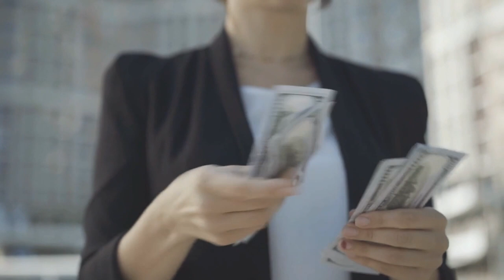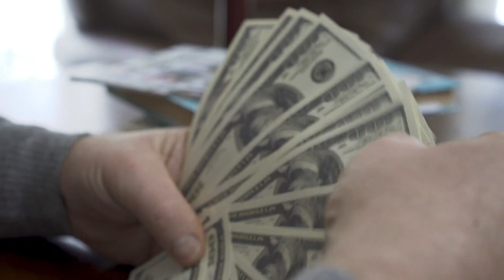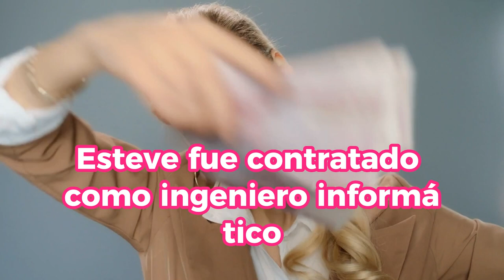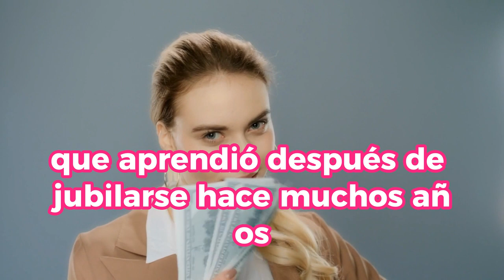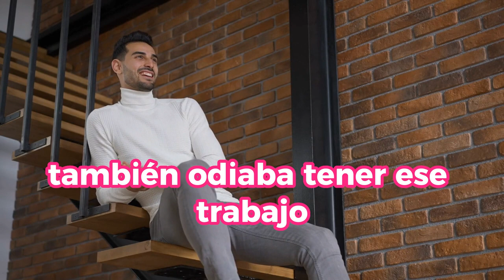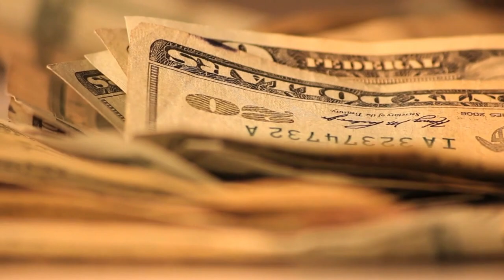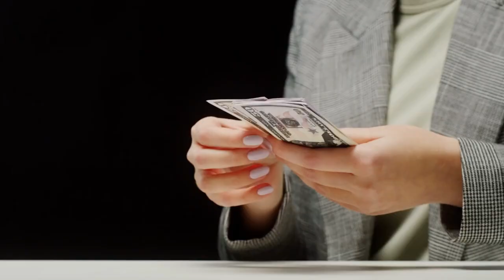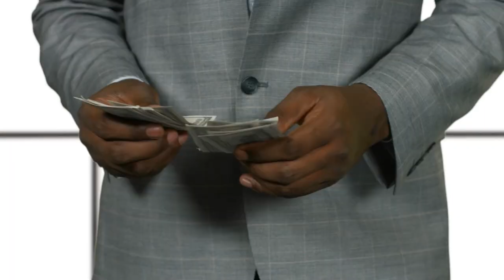Este VALIOSO SECRETO Del Dinero CAMBIARÁ TU VIDA PARA SIEMPRE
Aprende cómo volverte ridículamente rico al dominar estas reglas y aplicarlas en tu vida. En esta entrega, conocerás las estrategias clave para alcanzar la independencia financiera y dejar atrás el trabajo de 9 a 5.
Encontrarás valiosos consejos sobre ahorro, aumentar tus ingresos y administrar tus finanzas de manera efectiva. ¡No te pierdas esta oportunidad de transformar tu vida financiera!

1)This video has no negative impact on the original works (It would actually be positive for them)
2)This video is also for teaching purposes.
3)It is not transformative in nature.
4)I only used bits and pieces of videos to get the point across where necessary.